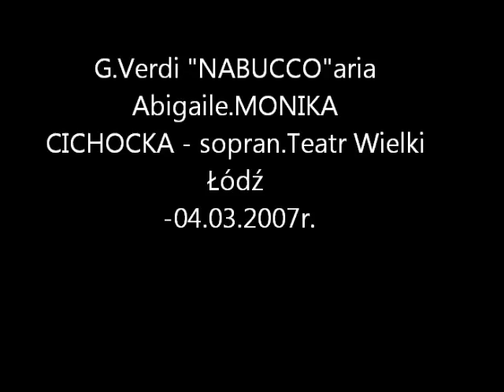Monika Cichocka - sopran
G.Verdi "Nabucco".W roli Abigaile MONIKA CICHOCKA - sopran.
Teatr Wielki Lodz.04.03.2007r./nagranie live/